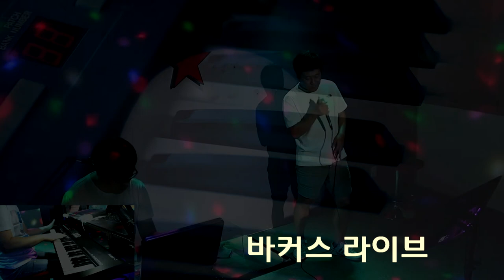윤도현 - 꿈꾸는 소녀 【라이브카페 손님 리얼 노래실력~! 】 《VSTi & VST 가상악기 리얼 오브리~!》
무대 음향, 영상, 오퍼레이팅 & 연주🔸바커스 라이브🔸노래: 손님
【인천 영종도 시즌 2018~2019년 //  바커스 라이브 카페에서 손님녹화】

【가상악기】🔸SWAM Saxophones, Kontakt 5, MusicLab RealGuitar, Roland VS
【VSThost】🔸Brainspawn Forte 4 워크스테이션
【키보드】🔸Roland A-800PRO 미디키보드
【풋페달】🔸Line6 FBV EXPRESS MKII
【마이크】 🔸Shure Beta 87A
【믹싱콘솔】 🔸Presonus StudioLive 16.4.2 (Live 2track recording) 라이브 2트렉 녹음

【영상】🔸 SONY HDR-CX150 (캠코더), Microsoft Lifecam Cinema (웹캠)
【영상캡처 카드】🔸Blackmagic Design Intensity Pro HDMI
【리얼타임 영상녹화 소프트웨어】🔸Bandicam 반디캠
【사운드 녹음 오디오 인터페이스】🔸 RME Multiface II  (96 Khz / 16Bit)
【사운드 마스타링 Mastering Plugins】🔸Waves , iZotope Ozone, Softube
【영상편집】🔸VEGAS Pro